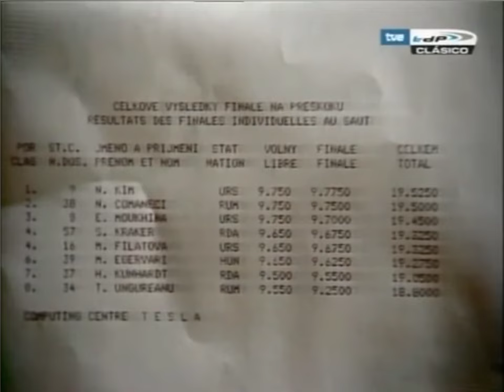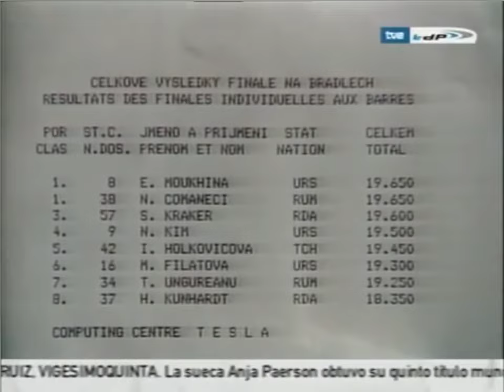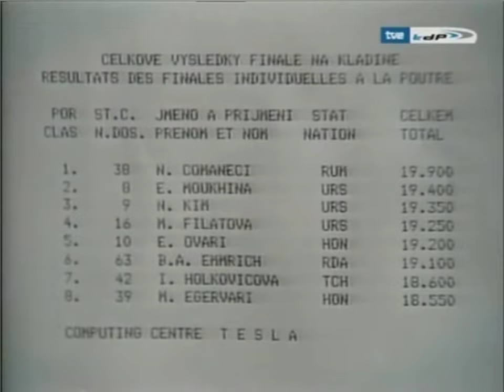Lena vs Nadia - Prague 1977